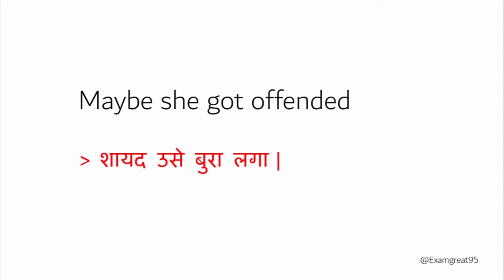Maybe she got offended Meaning in Hindi | Maybe she got offended ka matlab kya hota hai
Maybe she got offended Meaning in Hindi
Maybe she got offended Meaning
Maybe she got offended Means

Maybe she got offended Matlab